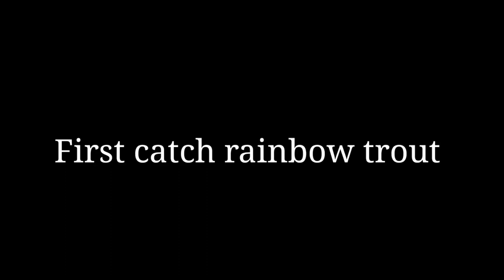Rainbow Trout fishing in Rolep ( thek) East Sikkim....vlog1